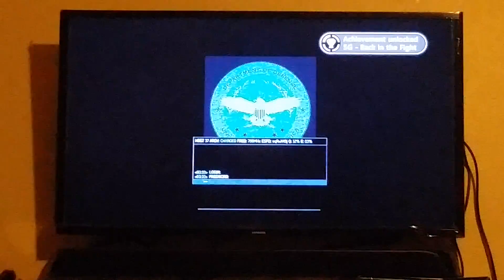Ninja hunter plays call of duty mw3 part 1